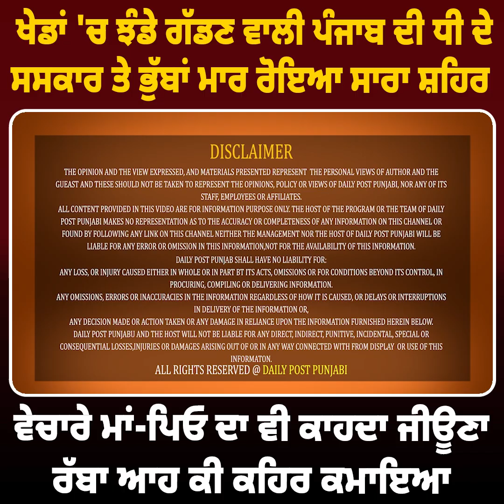ਖੇਡਾਂ 'ਚ ਝੰਡੇ ਗੱਡਣ ਵਾਲੀ ਪੰਜਾਬ ਦੀ ਧੀ ਦੇ ਸਸਕਾਰ ‘ਤੇ ਭੁੱਬਾਂ ਮਾਰ ਰੋਇਆ ਸਾਰਾ ਸ਼ਹਿਰ || Daily post punjabi